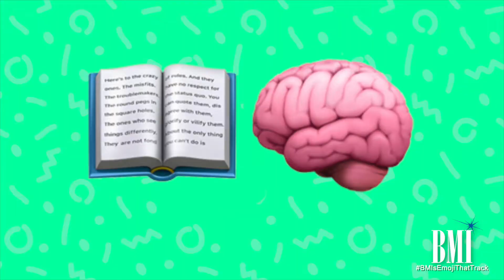Tayla Parx | BMI's Emoji That Track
Do you know what today is? It’s WorldEmojiDay! We’re celebrating with Tayla Parx. Watch to how well see can guess the songs she’s written after we’ve translated them into emojis.

ABOUT BMI:

Celebrating over 78 years of service to songwriters, composers, music publishers and businesses, Broadcast Music, Inc.® (BMI®) is a global leader in music rights management, serving as an advocate for the value of music. BMI represents the public performance rights in 14 million musical works created and owned by more than 900,000 songwriters, composers, and music publishers. In 1939, BMI created a groundbreaking open-door policy becoming the only performing rights organization to welcome and represent the creators of blues, jazz, country, and American roots music. Today, the musical compositions in BMI’s repertoire, from chart toppers to perennial favorites, span all genres of music and are consistently among the most-performed hits of the year. Sign up for BMI’s The Weekly™ and receive our e-newsletter every week to stay up to date on all things music.